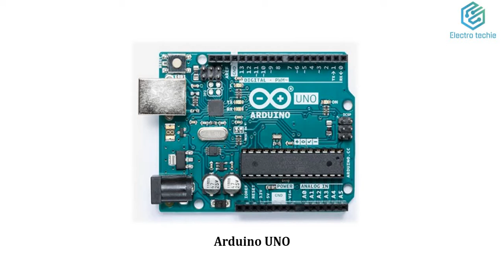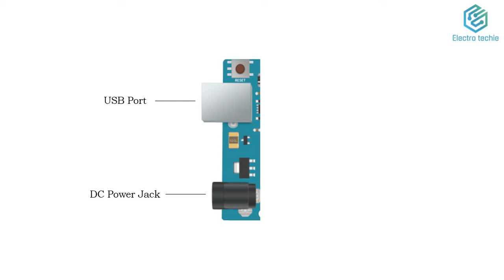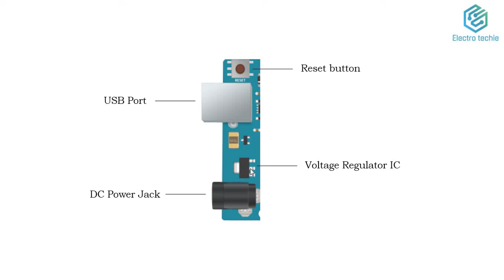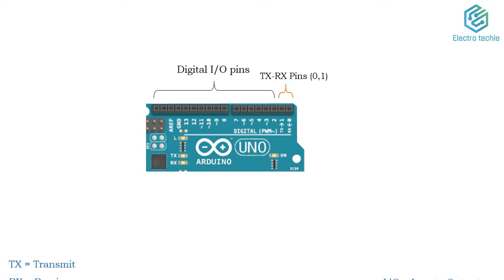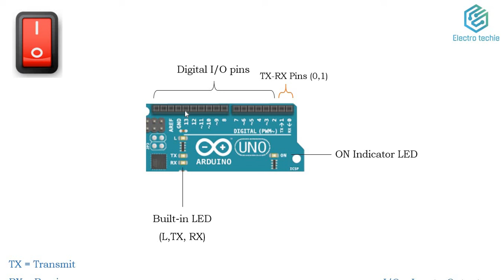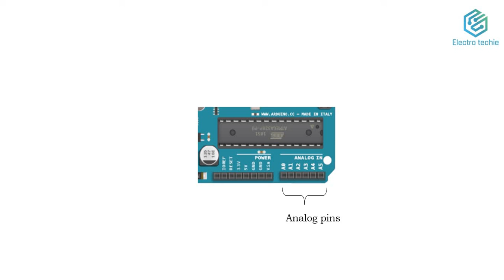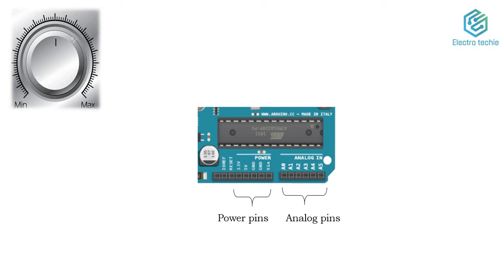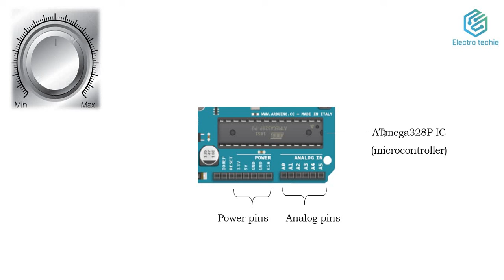Tutorial 3: About Arduino UNO Board (in Hindi)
Hello everyone,

This video will let you know about Arduino UNO board, I covered all the necessary information of Board in a simple manner. Hope you like it!